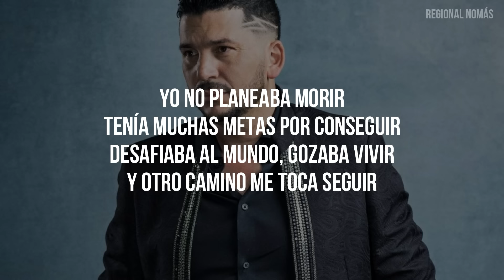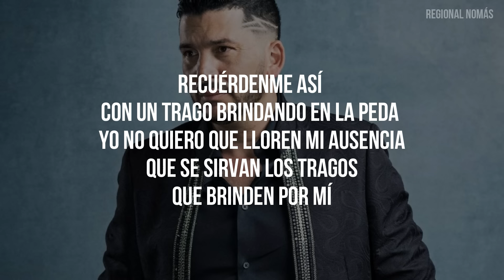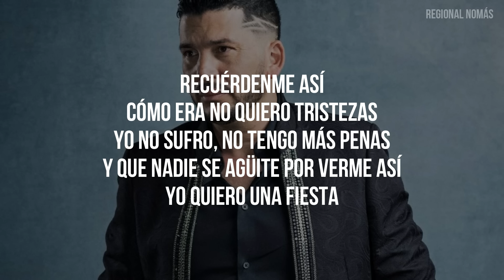Banda Los Recoditos - Recuérdenme Así (LETRA)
Recuerdenme asi (Lyrics)
Los Recoditos, Con Letras

Letra:

Yo no planeaba morir
Tenía muchas metas por conseguir
Desafiaba al mundo, gozaba vivir
Y otro camino me toca seguir
Ahora soy yo el que tiene que partir
Pero acá los miro pa poder seguir
Con esa alegría que siempre les di
Y otra botella poderles pedir

Recuérdenme así
Con un trago
Brindando en la peda
Yo no quiero
Que lloren mi ausencia
Que se sirvan los tragos
Que brinden por mí

Recuérdenme así
Cómo era no quiero tristeza
Yo no sufro no tengo más penas
Y que nadie se agüite
Por verme así
Yo quiero una fiesta

Que suene la banda
Que suene el norteño
No quiero velorios
Que se arme el refuego
Que traigan botellas
Que se arme el desmadre
Como cuando estaba yo aquí

No quiero mirarlos
Llorando agüitados
Que sigan pisteando
Ese es mi último trago
Que truene la banda
Macizo en mi entierro
Que quiero marcharme
Contento y feliz
Recuérdenme así

(y esta va para ti querido amigo
Hasta el cielo
Tus recoditos, amonos oiga)

Recuérdenme así
Con un trago

No quiero mirarlos
Llorando agüitados
Que sigan pisteando
Que quiero marcharme
Contento y feliz
Recuérdenme así
Recuérdenme así